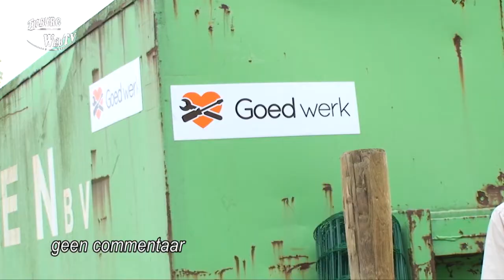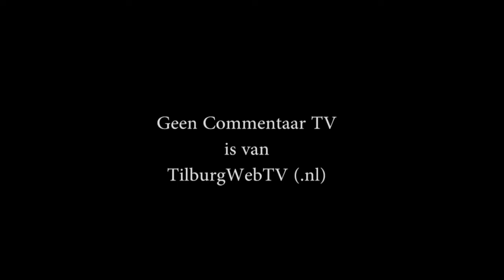StadsTuinderij Piushaven deel 05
Stadstuinderij Piushaven woensdag 22 april 2015
start compoststraat, tunneldeuren